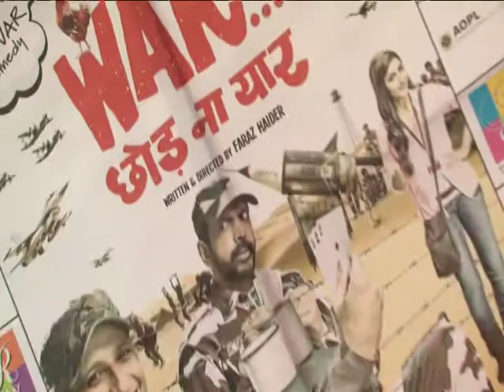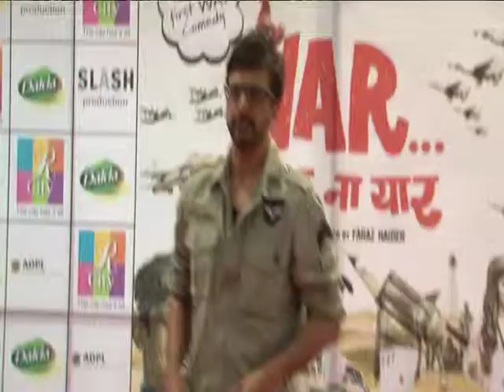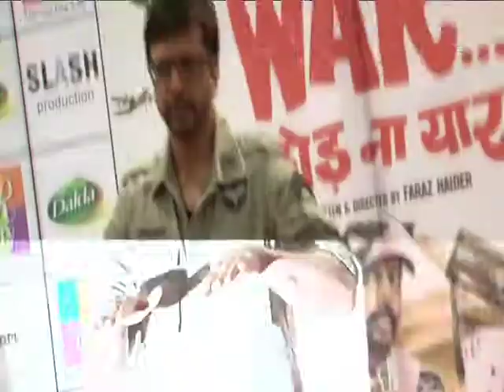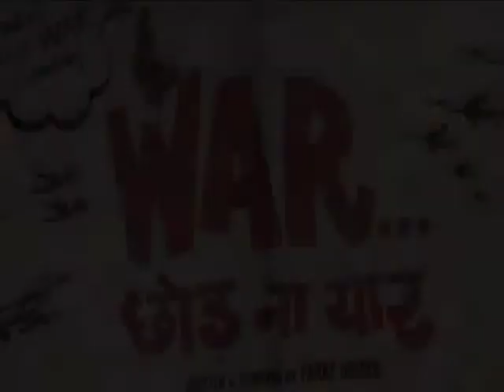Javed Jaffrey Say's War Chhod Na Yaar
Javed Jaffrey and Sharman Joshi speak about the movie War Chhod Na Yaar.